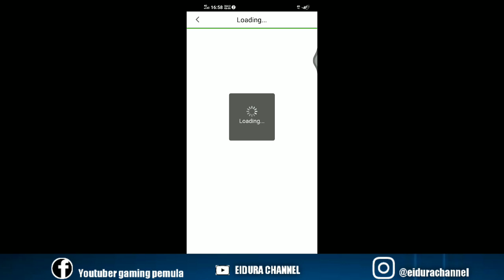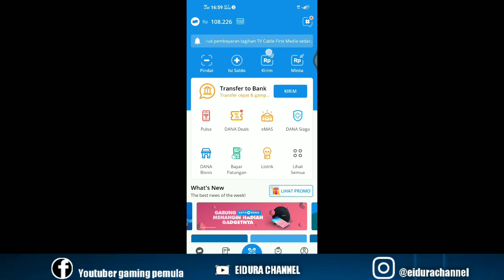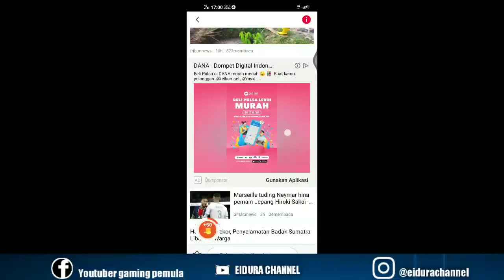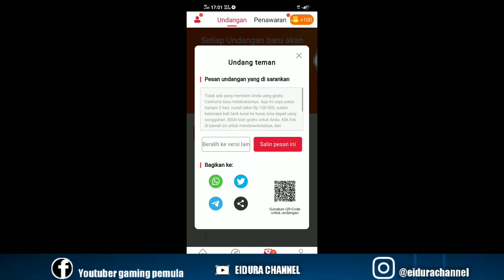CARA DAPAT 500 DIAMOND GRATIS LAGI DARI APKLIKASI SINGAPORE MLBB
diamond 500 gratis dari aplikasi singapore

undang kode: 10380754